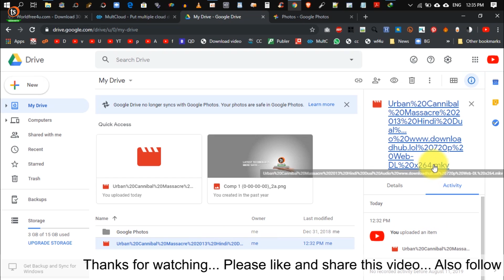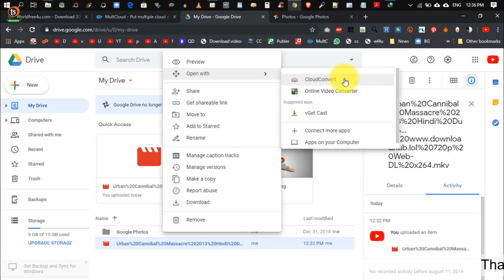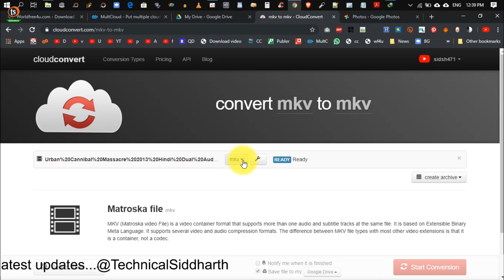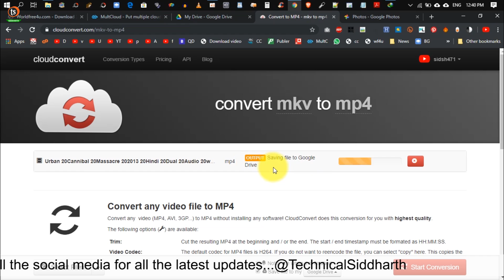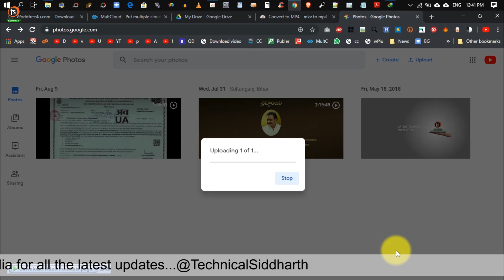How to Convert Google Drive Photo, Video & Audio to Any Format, MKV, MP4, AVI | Technical Siddharth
🔥 How to Upload 1GB of Video without Downloading it to YouTube, just by spending 1MB data

🔥 Upload Longer Videos On Youtube | Add Custom Thumbnails | 15 Minutes Limit

🔥 Tag Youtube Videos To Get More Views | Generate Youtube Video Tag